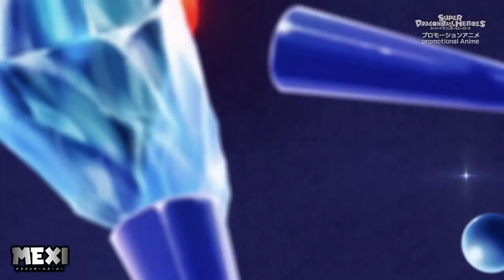Super Dragon Ball Heroes Capitulo 10 Sub Español COMPLETO Goku Ultra Instinto es DERROTADO HD